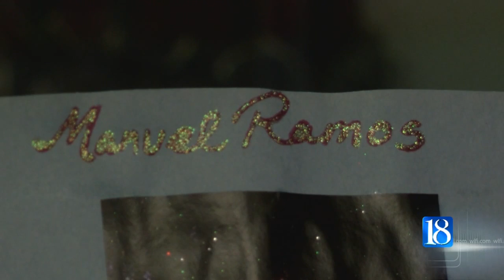Celebrating loved ones at Purdue's Dia de los Muertos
Several Purdue groups are bringing attention to an upcoming holiday many use as a time to honor their loved ones.